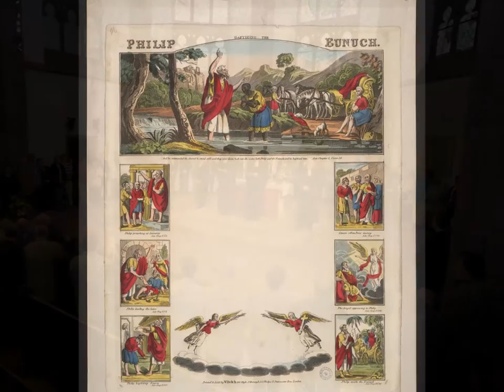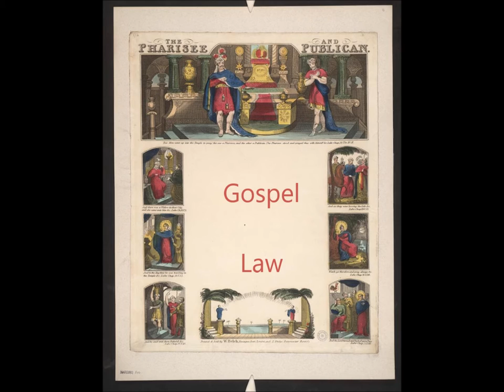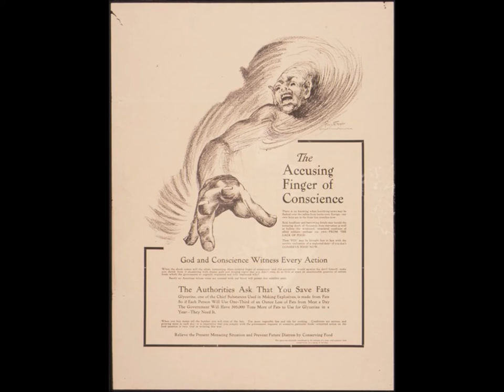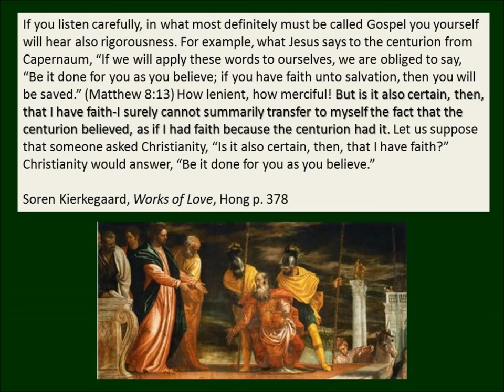Soren Kierkegaard on Forgiveness from Works of Love 1847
This is a short excerpt from Soren Kierkegaard's 1847 book Works of Love as translated by Howard V and Edna H Hong in 1995 pages 378-381. He based his essay on the phrases in Matthew: Forgive and you will be forgiven and Be it done for you as you believe. He thinks Christianity made forgiveness into a work of faith and includes some sort of inner suffering.